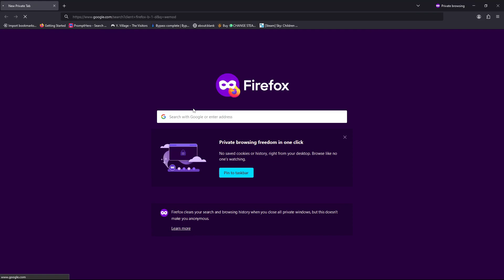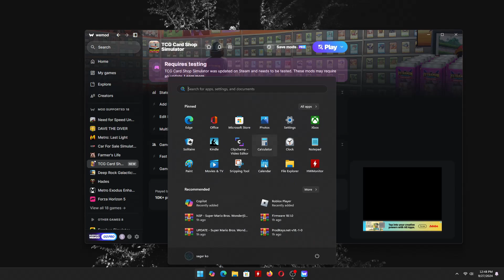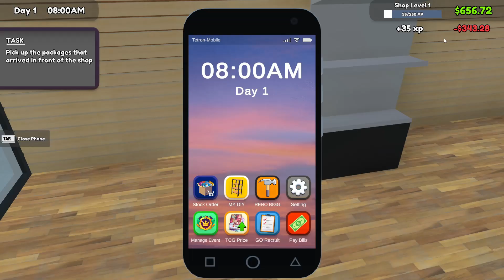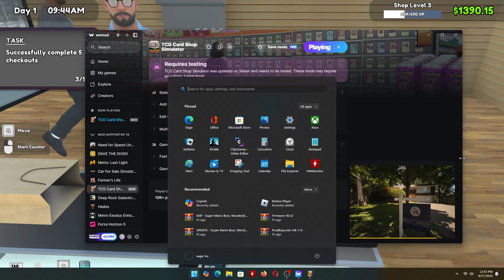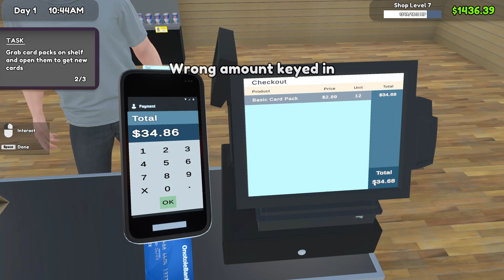tcg card shop simulator how to mod